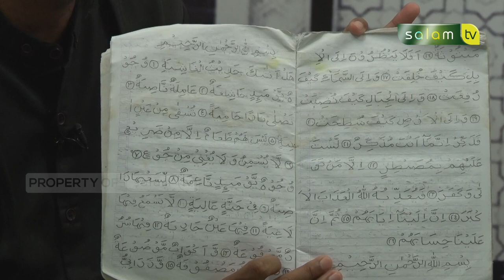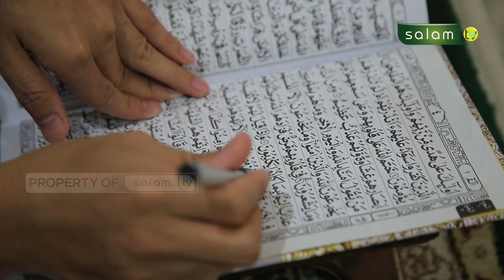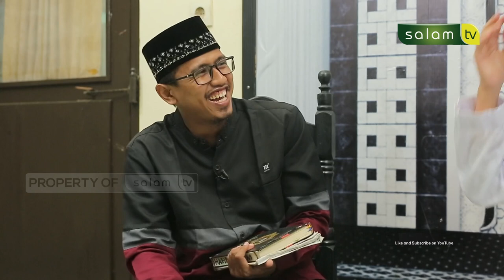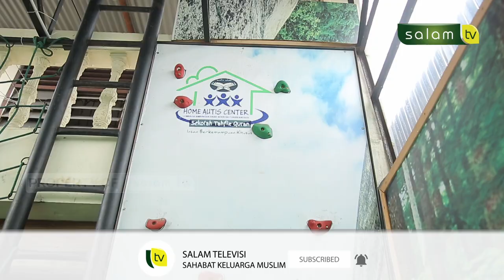Anak Autis Hafal Quran? Keterbatasan Tak Membuatnya Menyerah Jadi Penghafal Al Quran - Habibusalam